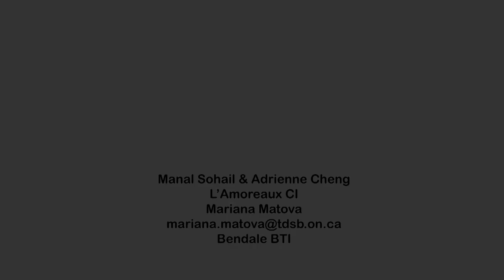L'amoreaux CI A.C. & M.S.